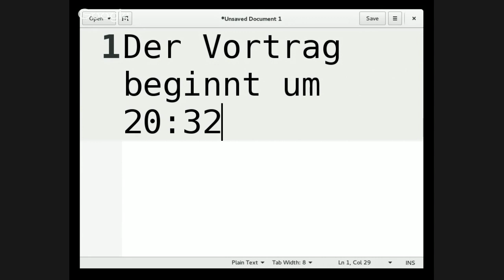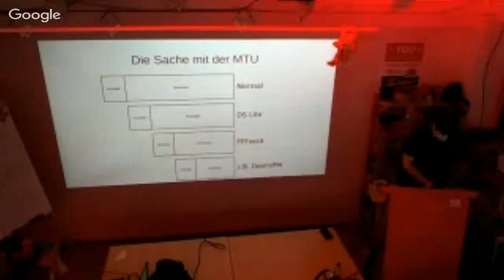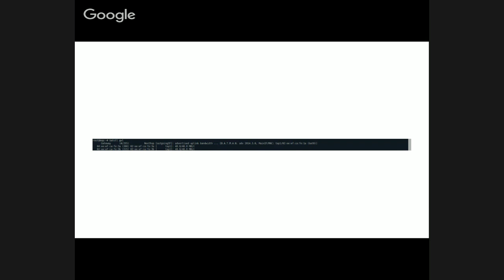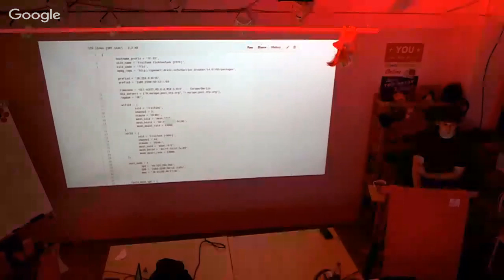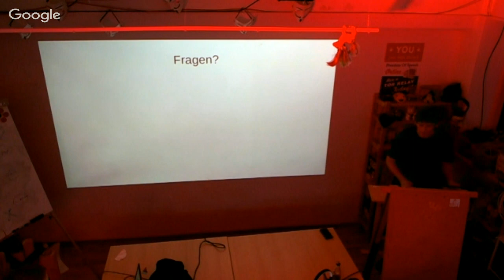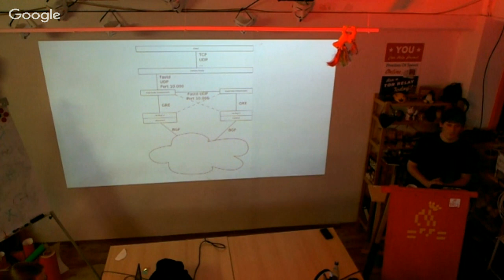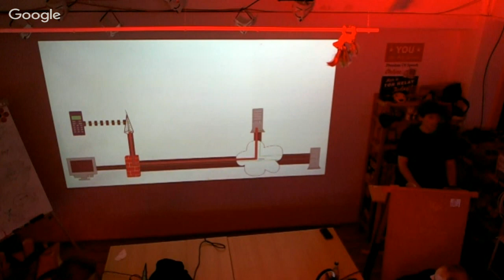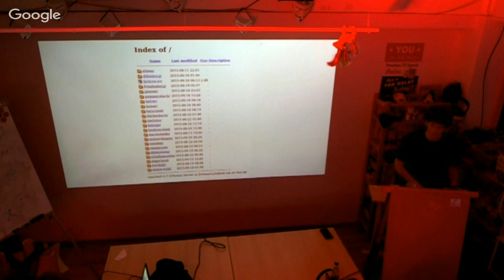Hasi-Talk: Freifunk - Behind the scenes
Ein Votrag über die Router-Firmware Gluon, Supernodes, Tunneling (fastd), Routing (Batman), Monitoring (Alfred), Backbone-Anbindung (gre) und vieles mehr!